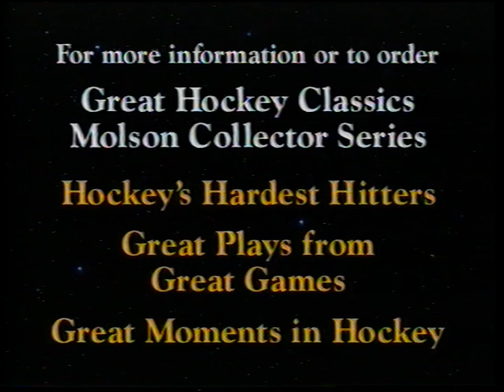Hockey: A Brutal Game with Jim Ralph